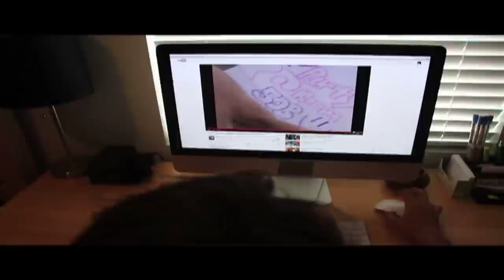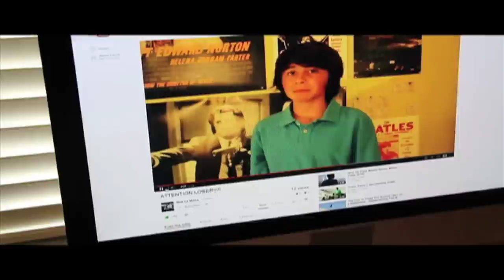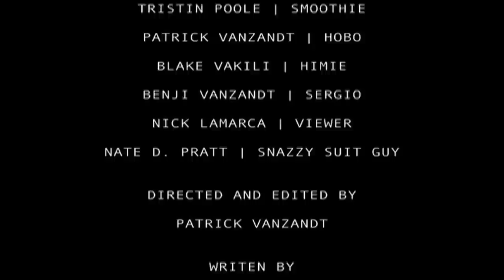SULO - short film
The first film I ever made with my friends. It was originally released in September of 2013.

This short comedy chronicles the strange adventures of SULO, a young man who talks in a strange southern accent, as he journeys through the neighborhood of Bressi Ranch.